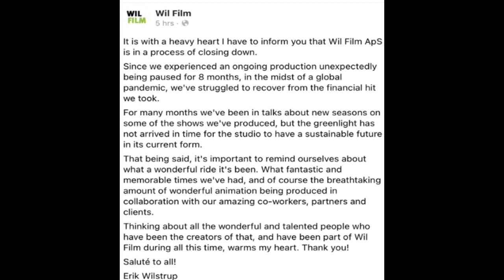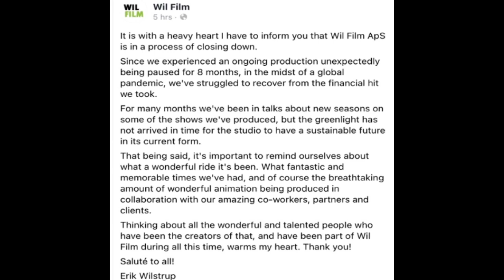Sad news - Ninjago Animation Studio closes down. (WILFILM)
WILFILM, the producer of Ninjago: Masters of Spinjitzu, has closed it's doors. Let's discuss.